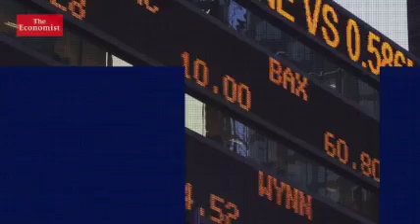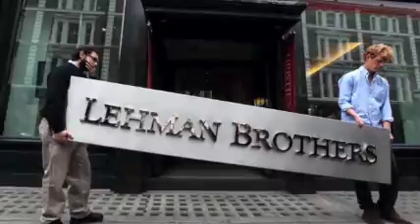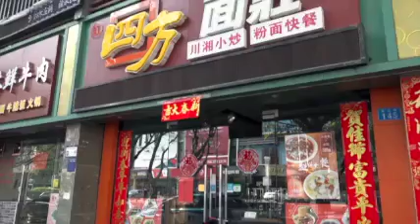CONSECUENCIA COVID¿MATÓ A GLOBALIZACIÓN?Muchos gobiernos abrirán solo a países con protocolo similar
CONSECUENCIAS DEL COVID EN EL MUNDO ECONÓMICO ¿HA MATADO A LA GLOBALIZACIÓN?

🚨 Muchos gobiernos abrirán solo a países con protocolos de salud similares